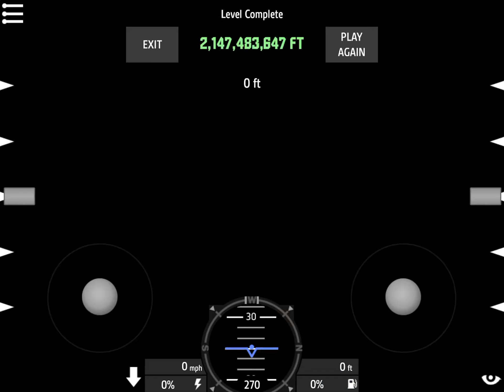SimplePlanes // Breaking the “Going The Distance” challenge